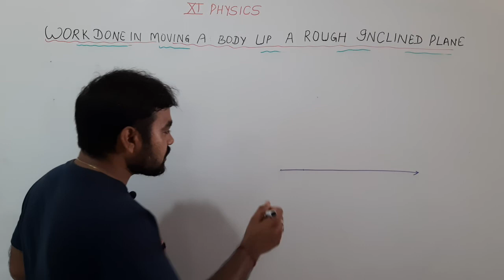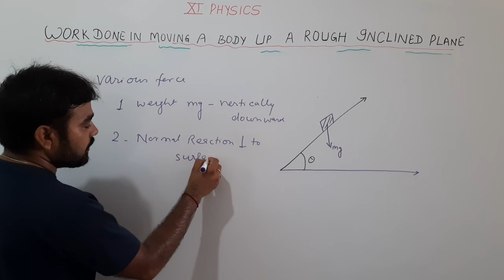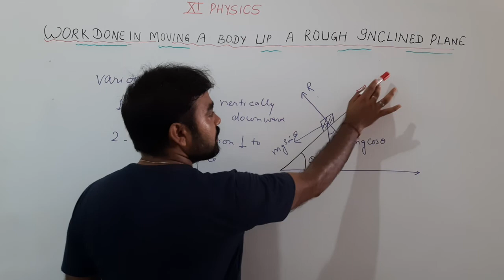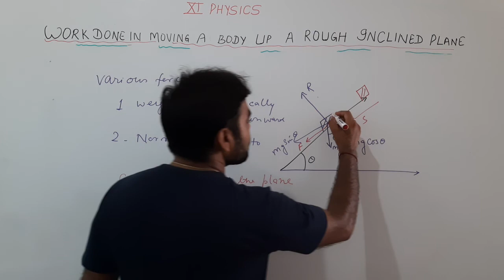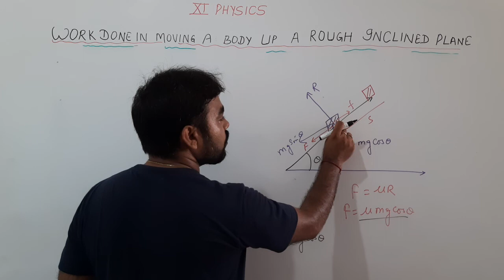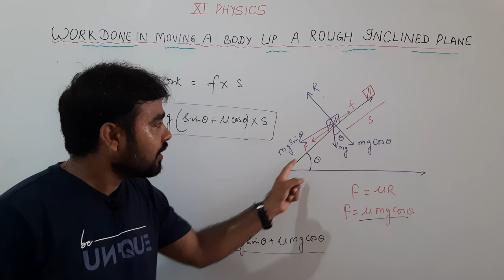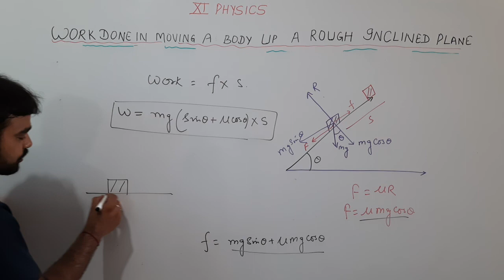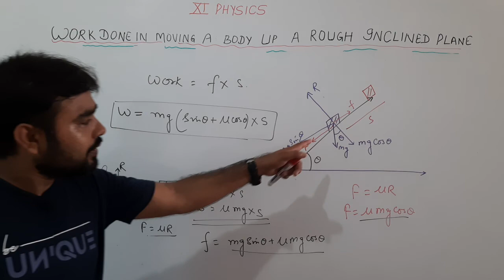Work done in moving a body over a rough inclined plane || 2. Work done on a rough horizontal surface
Unit 3rd--- laws of motion || XI PHYSICS